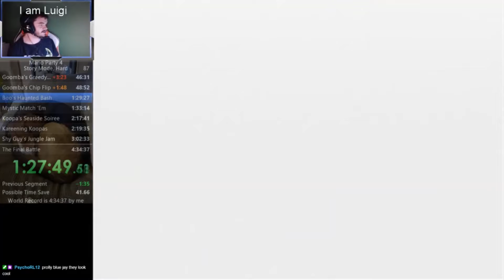With love to gladJonas ❤️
Just a silly edit, I wanted to do for my good buddy gladJonas! Thanks for all the enlightening speedrunning videos m8, keep it up!